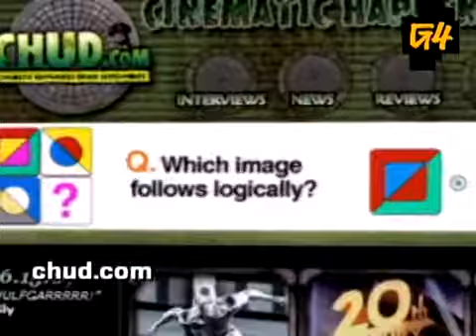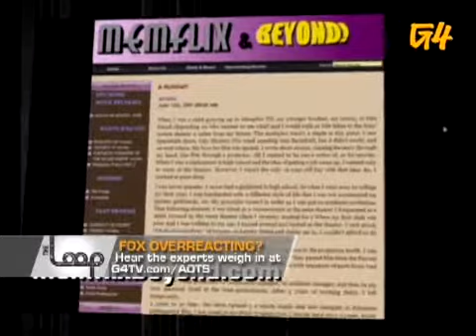The Loop Hollywood Bully or Friend to Internet Geekdom Videos as7118theloop flv